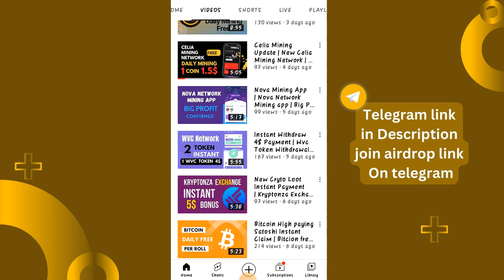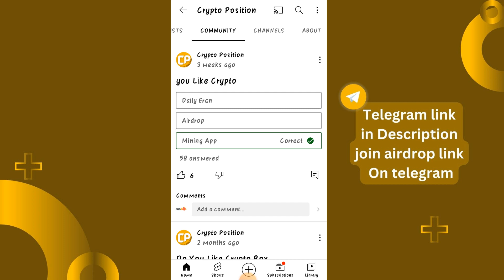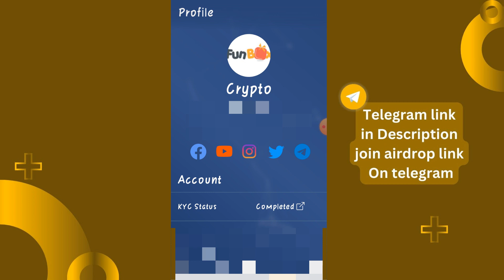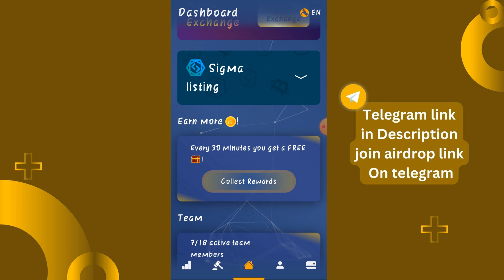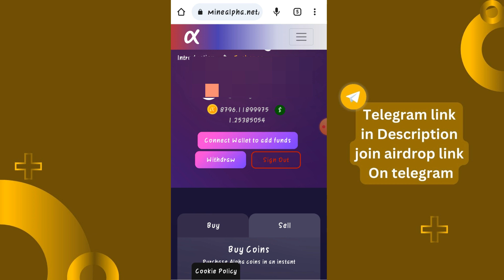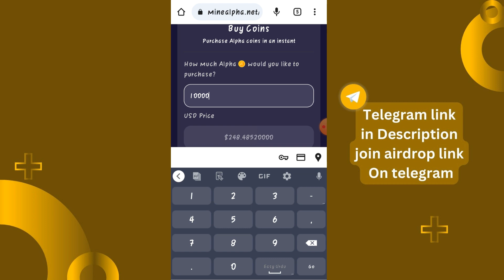Alpha network KYC Start | Alpha network mining app | earn without investment | Alpha network Update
airdrop
airdrop today
airdrop instant withdraw
airdroid

cryptonator withdrawal
cryptornado how to earn
cryptornado
crypto
crypto loot
crypto earning apps
crypto airdrop
crypto bharat

Exchange
exchange airdrop
exchange mobile
exchange your bts crystal snow free fire
exchange offer
exchange rewards
exchange
exchange
exchange bonus
exchange 22

new loot
new loot offer today
new loot

howrah news
withdraw ecoin
withdraw pi network
withdraw airdrop
withdraw proof
withdraw

Instant Withdraw
indian crypto
crypto position
Free Airdrops
Crypto currency
Daily coin update
Earning Tricks
How to Earn Satoshi
Coin payu
New Trick to Earn
ALL Coin
Coinpayu 100% Legit Trick
New Trick to Earn AL
Free airdrop
Crypto airdrop
Trust wallet airdrop
how_to_earn_online
Coinpayu.com Website full review
Mining apps
daily crypto market analysis